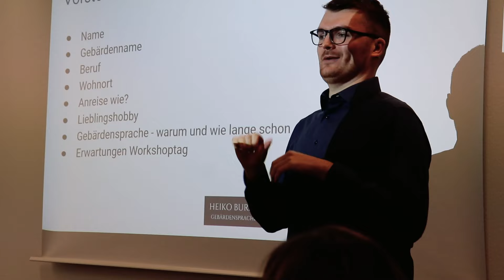Gebärdensprache | Workshop in Herne | Heiko Burak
Möchtest du die Gebärdensprache lernen - OHNE jahrelang Kurse besuchen zu müssen? für ein kostenloses Erstgespräch ein!